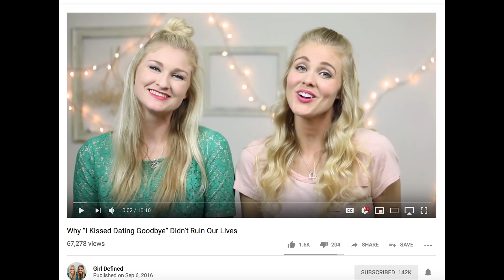RE: Josh Harris is Kissing 'I Kissed Dating Goodbye' Goodbye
Josh Harris, the author of the infamous book entitled 'I Kissed Dating Goodbye', has decided to stop print of his book and has created a documentary in reponse to the messages he has recieved over the years as a public apology. Here are my thoughts on his book as well as other articles/opinions on his decision to stop printing his book.